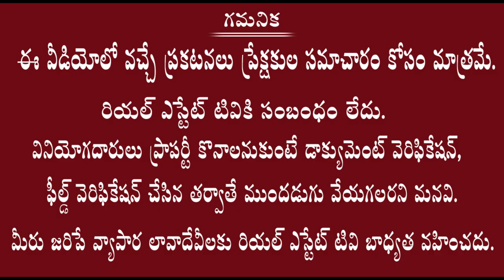Siyora Rayal court venture | Ghatkesar | అందమైన వెంచర్ లో పెట్టుబడి అద్భతమైన లాభాలు | Real estate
# HMDA Final Approved Venture
# Martgage Plots Available
# This Venture Located in Ghatkesar
# Waragal High way to 2.5 km Distance
# Near to Arora, VBIT and Anurag Engineering Colleges
# 10  Minutes drive from ORR
# Near to Bibinagar AIIMS
# 30 Minutes drive from Pocharam IT-IR
# Concted 3 villages
# Chance to easy Resale the Plot
# You will get good investments by investing in this venture